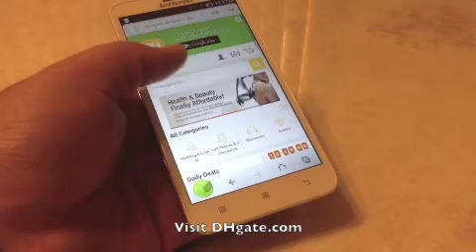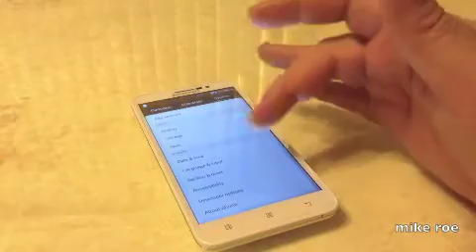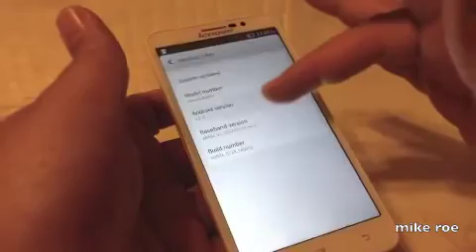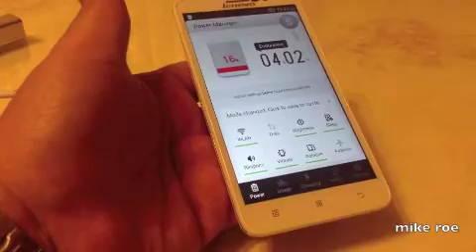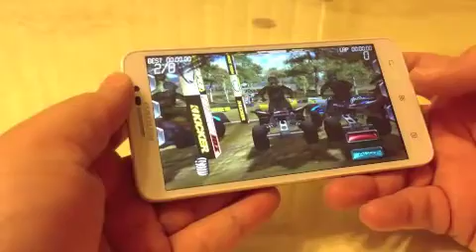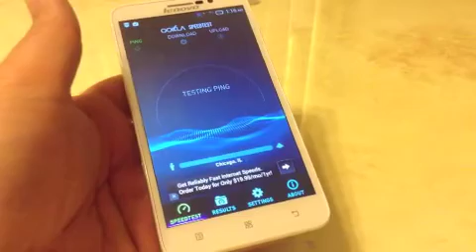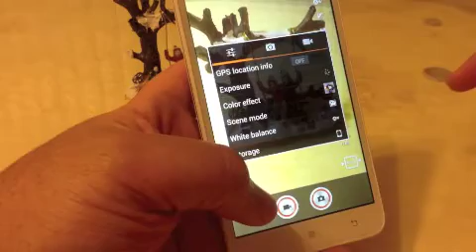Lenovo A850+ Octa Core 5.5" Phablet Review w/Link